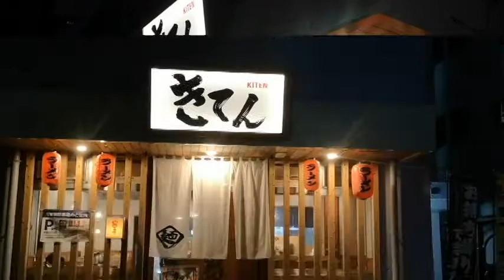【NEWOPEN】あっさり系の「きてんラーメン」と旨辛のこってり系「けいてんラーメン」。。。『ラーメン屋 きてん』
今回、来店したお店はラーメン屋『きてん』。福岡県の久留米市にあります。2019年9月にオープンしたばかりのお店で、店内の清潔感や「きてんラーメン」と「けいてんラーメン」それぞれの持つ美味しさが食欲をさらにそそります。また行きたくなるラーメン屋！！おすすめです！
先日、伺った際の記事も載せていますので、ぜひご覧ください。

『きてん』
〇住所　福岡県久留米市合川町2257-1
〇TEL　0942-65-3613